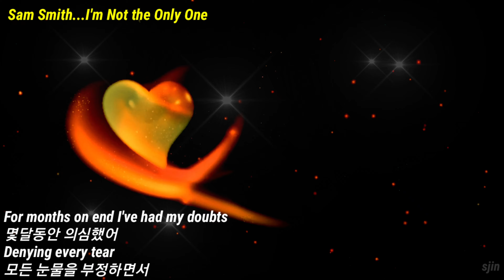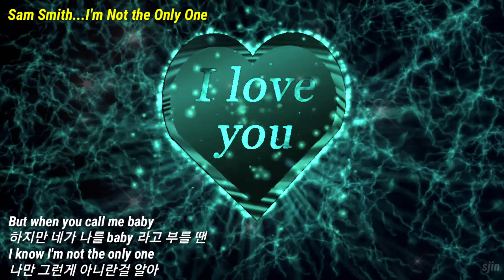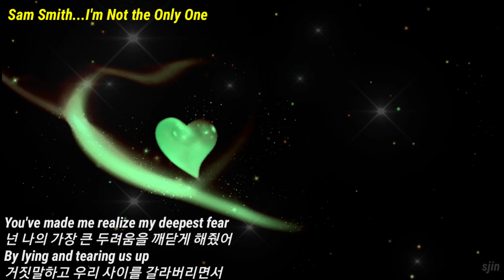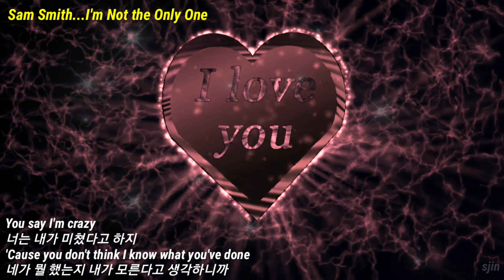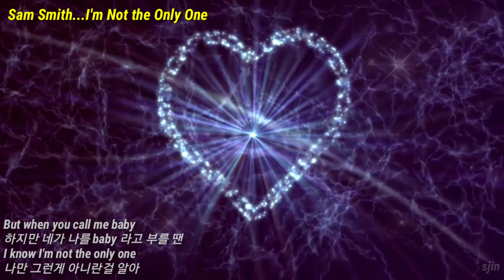Sam Smith...I'm Not The Only One